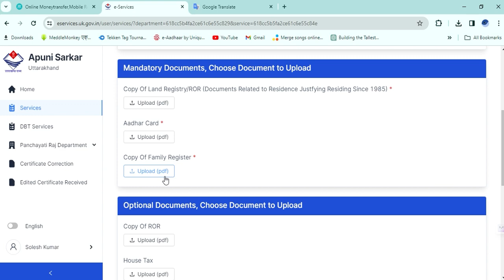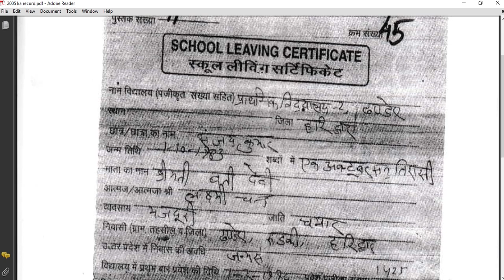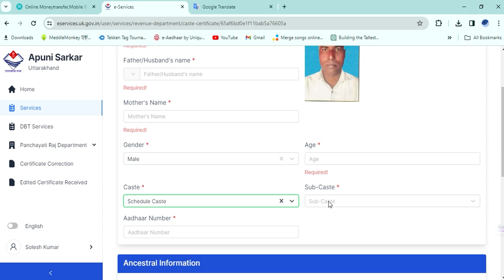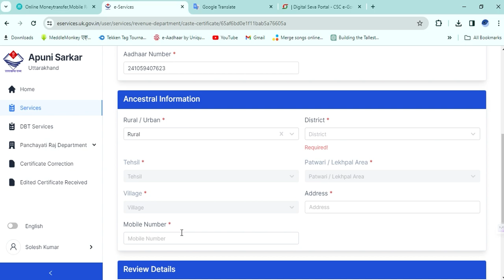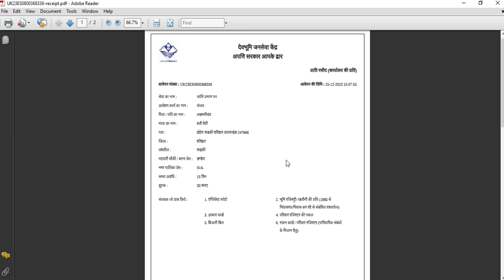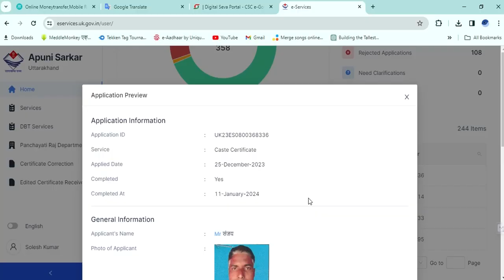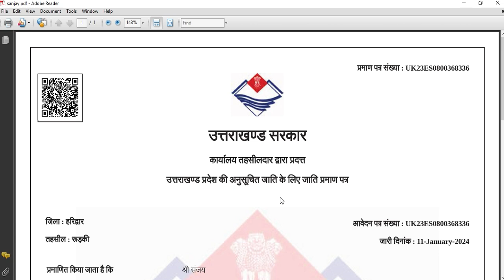jati praman patra kaise banaye 2024 ~ how to apply caste certificate online ! new process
your quarries :-
caste certificate,
sc caste certificate apply online,
how to apply caste certificate,
caste certificate,
caste certificate,caste certificate apply online 2023,
sc caste certificate online application,
sc st certificate online apply,
caste certificate apply,